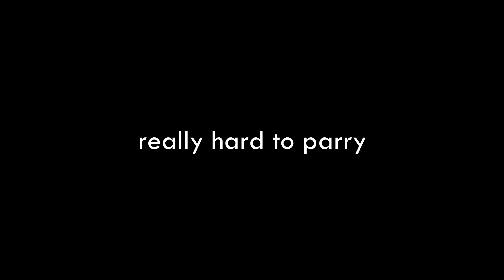Quick Attacks :)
Happy New Year, Happy New Meta.